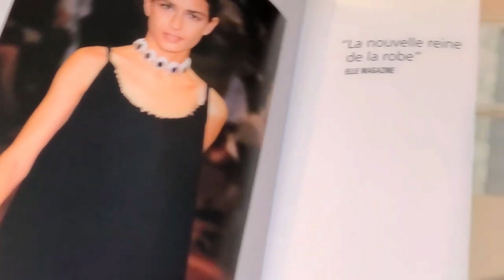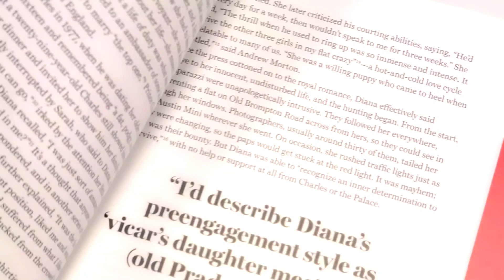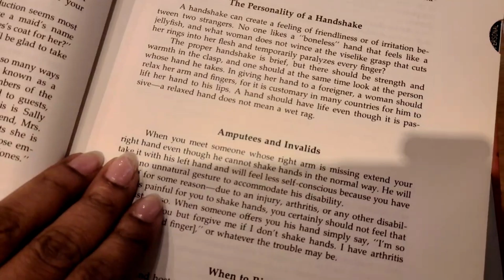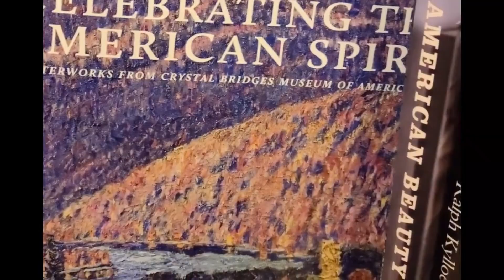Come with me around NYC |Living with Zarria Simmons Ep.1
Welcome to Living with Zarria Simmons!

Join me as I share with you all my love for vintage treasures, lush living, and the art of romanticizing everyday life. As a lifelong lover of all things beautiful and timeless, I'm passionate about sharing my adventures and hopefully inspiring you to create a life you adore. Whether you're a vintage enthusiast, a home decor aficionado, or simply seeking a dose of daily inspiration, you're in the right place. Thank you for joining me I look forward to sharing what interests me with you!

In today's episode, I take y'all along with me to do some thrifting, exploring, and window shopping!

Video Chapters:
Intro: 00:00.00
OOTD 00:25.26
OMW to the bookstore 00:35.29
OMW to Barnes and Noble 02:11.14
Thrifting 90's fashion at the niche shop 07:33.99
Spontaneous sojourn 10:45.05
Alice's Tea 16:15.86
Icon style 18:14.09